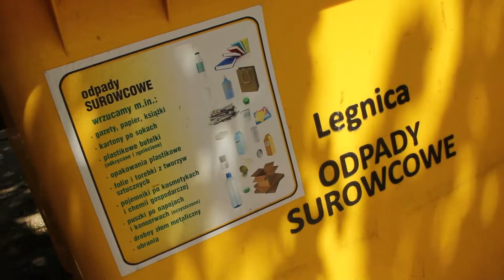Tańsze bilety MPK czy to się opłaca?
Na najbliższej sesji legniccy radni podejmą decyzję między innymi o zmianie cen biletów MPK. Chodzi o 10 proc. ulgi na przejazdy dla seniorów i uczniów. Według szacunków przewoźnika zmiany te spowodują obciążenie dla budżetu gminy w wysokości 730 tys. zł.